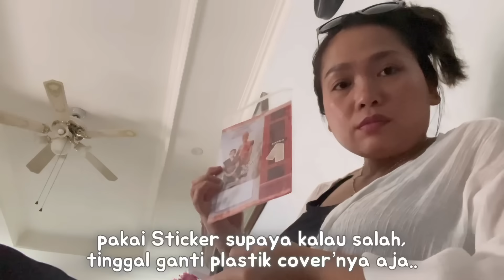HABIS JAJAN GORENGAN LANJUT MIE AYAM, TAKUT KEMBALI GEMBROT‼️HARI2 KULINER TERUS‼️